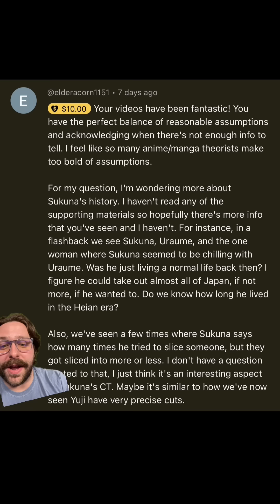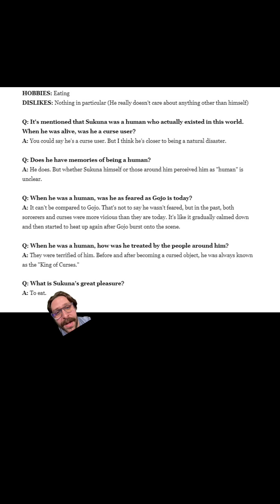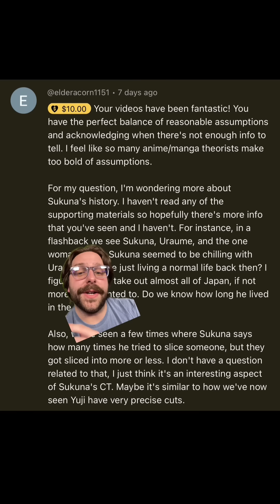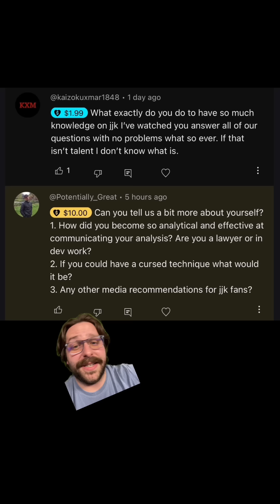Sukuna's Heian Era History and Fanbook Information | Jujutsu Kaisen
Going over everything we know about Sukuna's time in the Heian Era and some information from Gege from the JJK Fanbook.